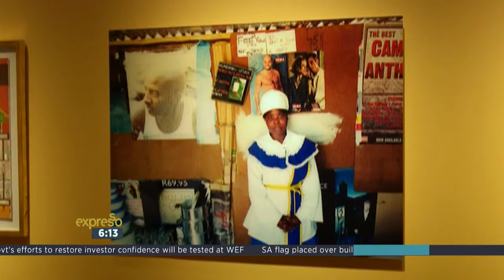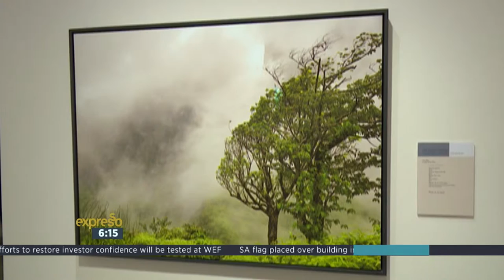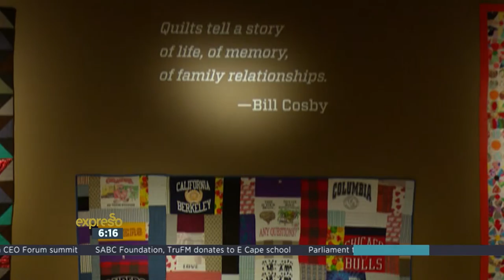Graeme visits the Smithsonian National Museum of African Art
Graeme gets a rare insight to one of the 19 Museum’s part of the Smithsonian Institution in DC, the National Museum of African Art.  We explore the incredible collection of Art on display, from one of the original 12 pieces (from 51 years ago), to over 12.000 found there today.